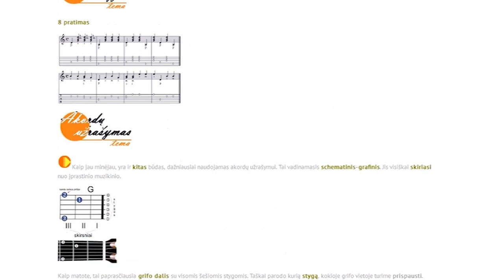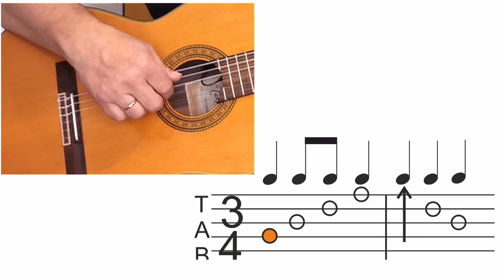Ritmas iš 3 su pipiriukais 🎸 Gitaros pamokos. Mokomės groti gitara!